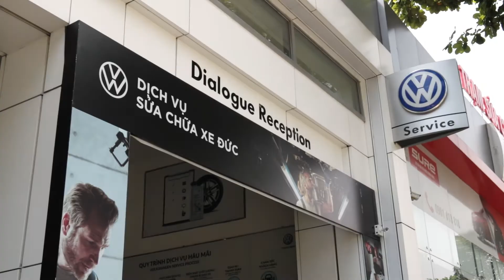Quy trình bảo dưỡng xe tại Volkswagen Saigon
Mời Quý khách hàng cùng trải nghiệm qua quy trình bảo dưỡng xe tại VWSG với đội ngũ chuyên viên tay nghề cao được đào tạo chuyên sâu và hệ thống máy móc trang thiết bị hiện đại theo tiêu chuẩn toàn cầu của Volkswagen đảm bảo mang đến cho Quý khách hàng chất lượng dịch vụ tốt nhất.
Volkswagen Saigon
Địa chỉ: 682A Trường Chinh, Phường 15, Quận Tân Bình, TP HCM.
Hotline kinh doanh: 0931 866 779.
Hotline dịch vụ: 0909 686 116